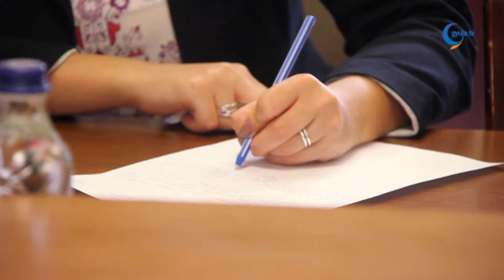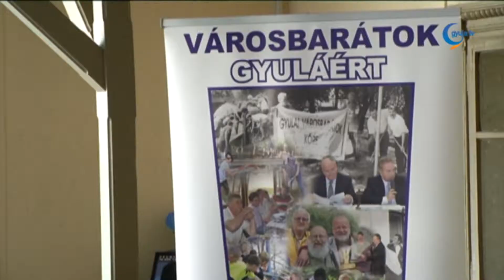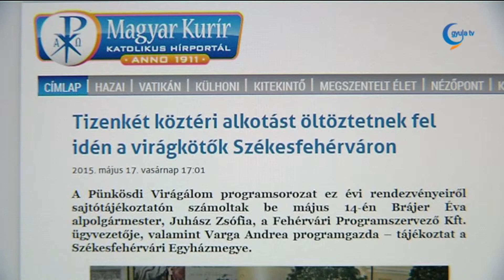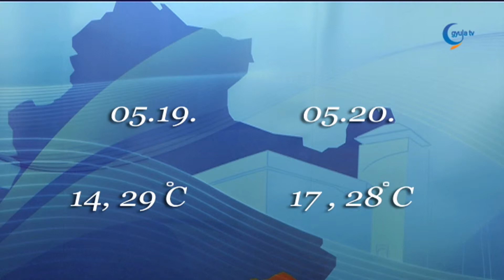GYULA TV HÍRADÓ 2015 05 18